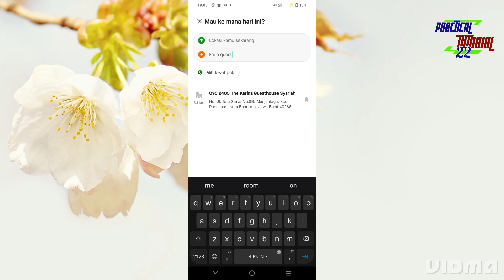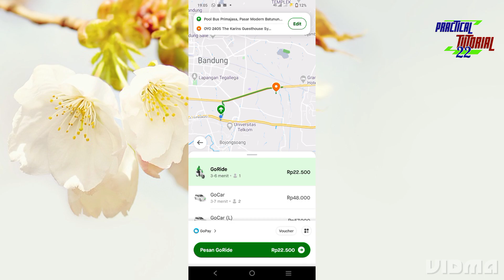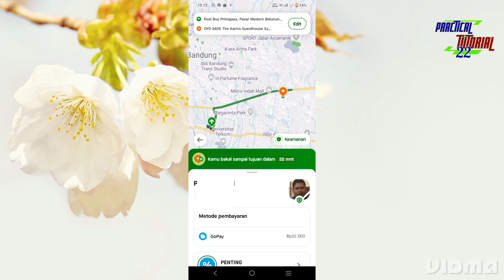Cara Pesan GO-RIDE bayar pakai GO-PAY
Cara memesan GO-RIDE kemudian bayar pakai gopay di aplikasi GO-JEK